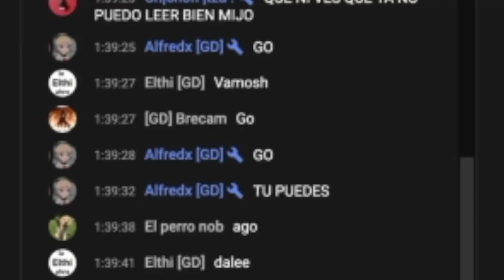Sin FALLAR AL 99% DE NUEVO! FUTURE FUNK II 100% (INSANE DEMON) GEOMETRY DASH 2.11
Se repite la historia, en el primer nivel no falle al 99, y vuelve a suceder otra vez, y yo todo asustado por pensar que fallaría ahí xD.

Unete a mi servidor de Discord para estar al tanto de novedades!

contenido creado y subido por BrianCe.